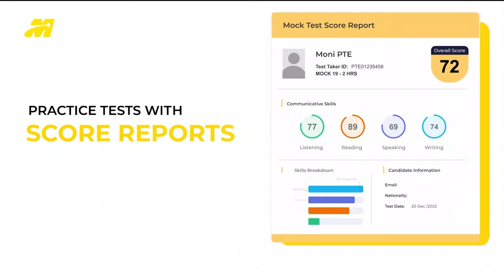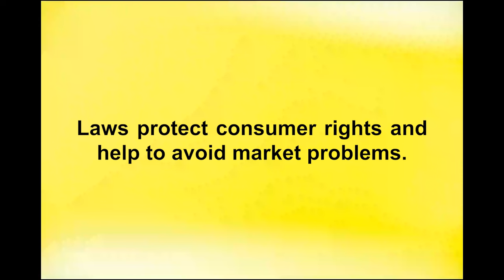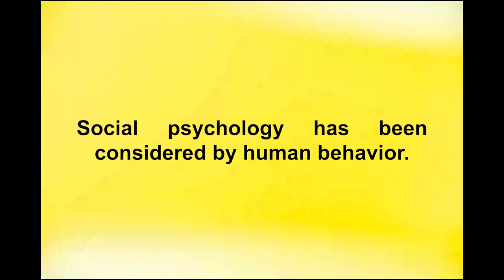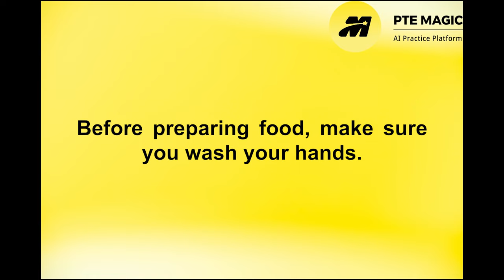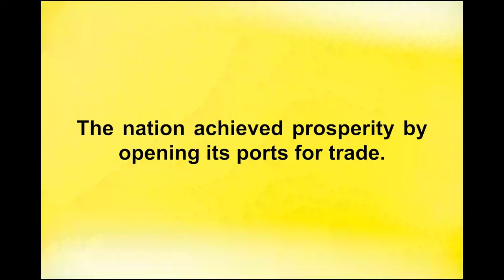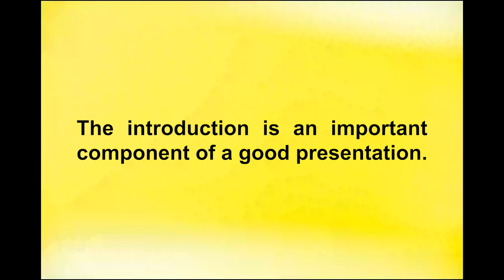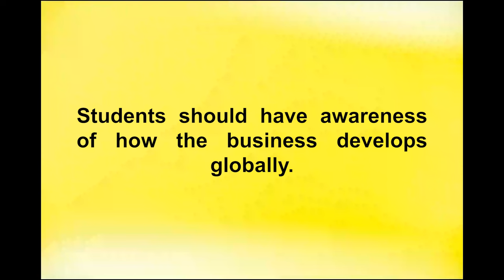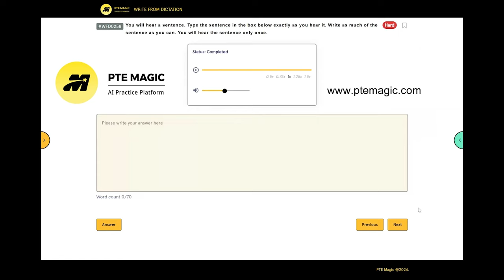October Write From Dictation - PTE Prediction Questions 2024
These are Write from Dictation questions collected by our students from the PTE Academic exam in October 2024. Regular practice with these questions can aid in achieving scores of 50, 65, or even 90!

A guide for PTE Exam Preparation: Effective Strategies for Success